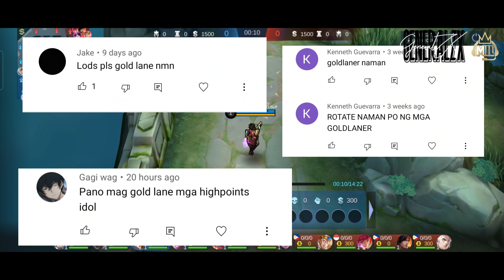PAANO MAG GOLD LANE ANG MGA HIGHPTS | GOLD LANE ROTATION TUTORIAL | MOBILE LEGENDS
Hello guys sa video na ito ituturo ko sainyo kung papaano mag gold lane ang isang highpts sana makakuwa kayo ng idea at makatulong ito sainyo, salamat!